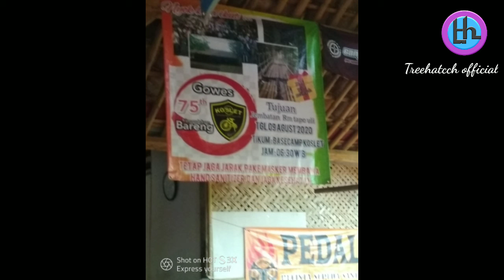Gowes ke Jembatan Tape uli cibubur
Salah satu destinasi goweser area cibubur dan jatiasih
tempatnya adem dan ada  jajanan  buat sarapan kamu..
Jangan lupa Cari Tape Uli nya ya

Bisa masuk dari Citraland ya.. Perumahan baru di cibubur dan memang rame yang olahraga pagi setiap hari karena masih sepi penghuninya.. Dan memang di buat carfreeday tiap akhir pekan..

Lokasi di sini..
Jembatan Bambu Cikeas Tape Uli